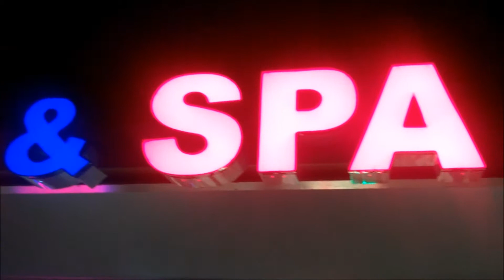Le Nails (HD) Commercial 2013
Le Nails (HD) Commercial 2013 Hair & Nail Salon
Presented by Kamau Suttles of Calculator Guys Studio